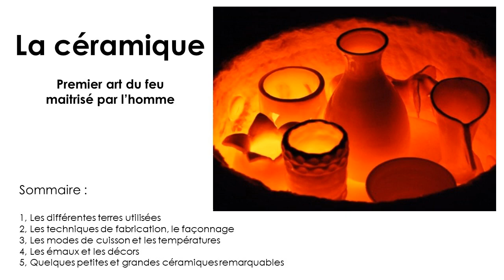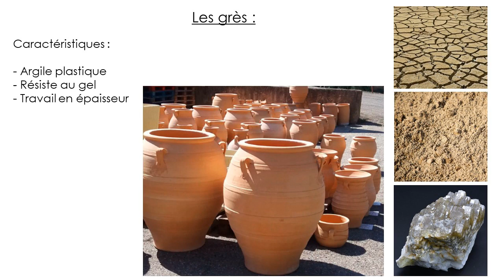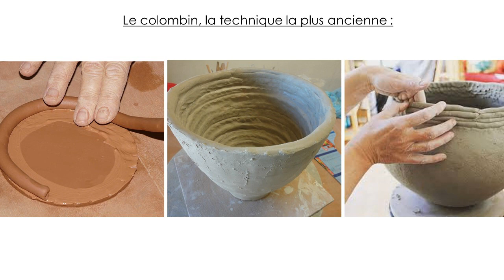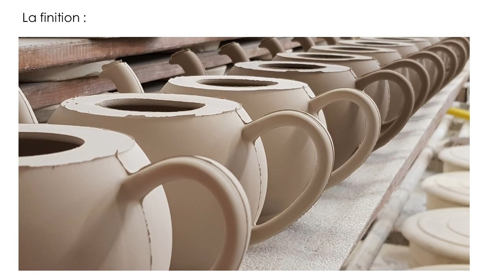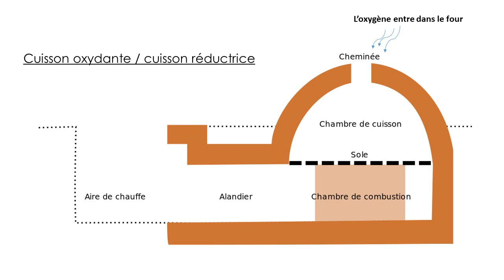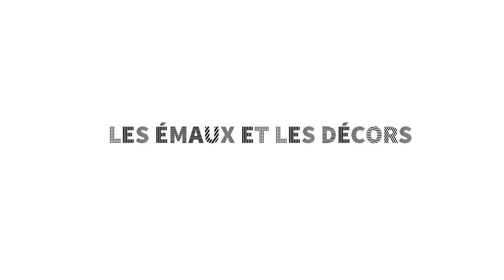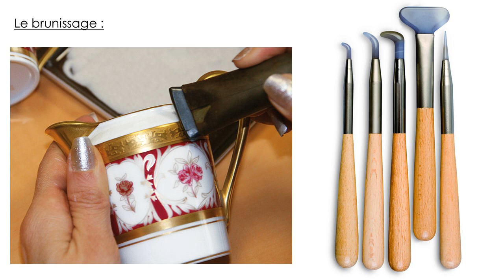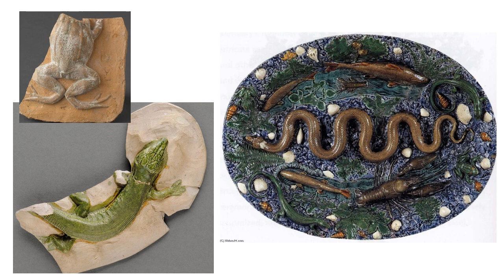les petits plats dans les grands ! Histoire de la céramique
Les différentes techniques de production de la céramique à travers les époques en lien avec leur utilisation pratique (les différents matériaux, les cuissons et décors...).